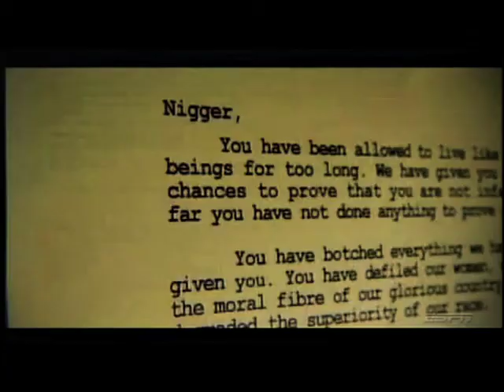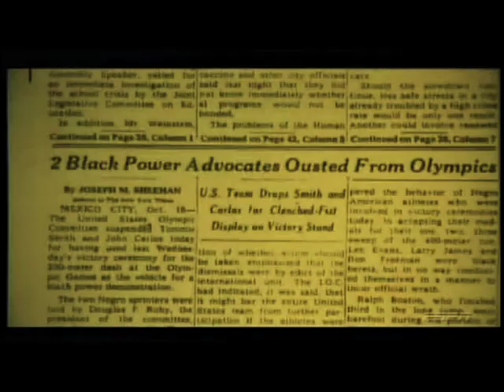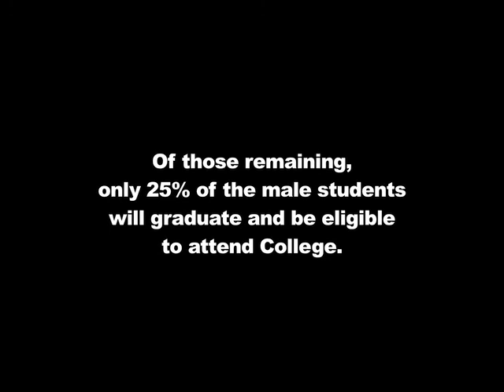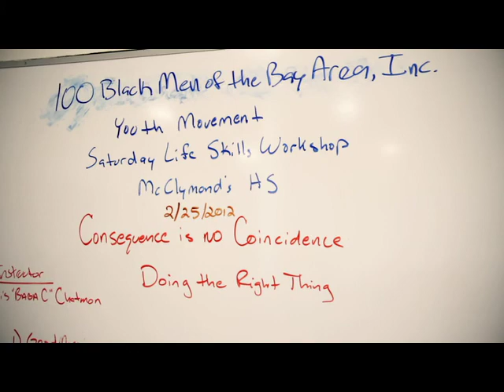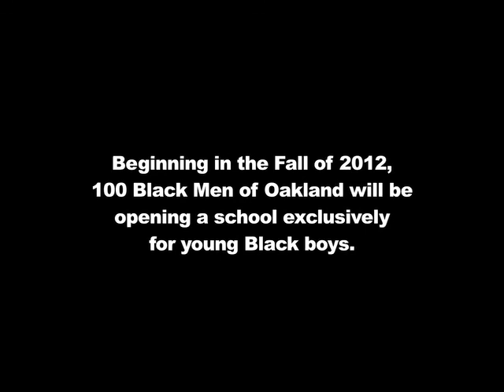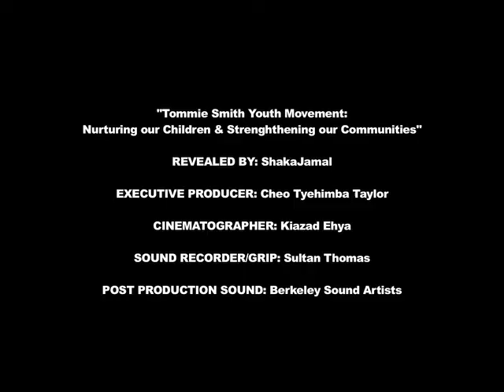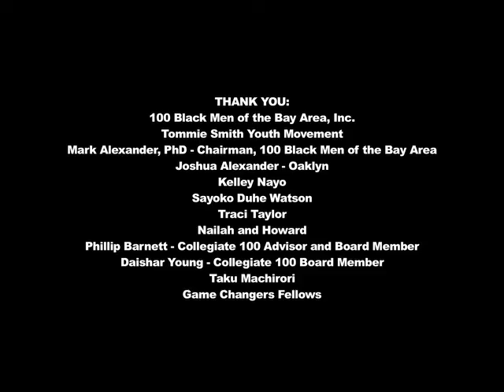Gloved Fist for Freedom: Tommie Smith Youth Mvmnt